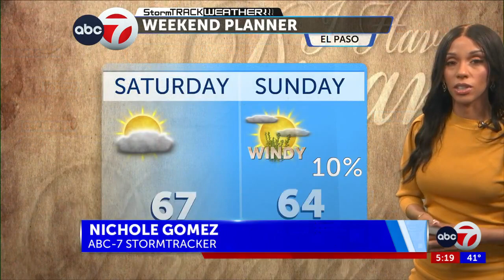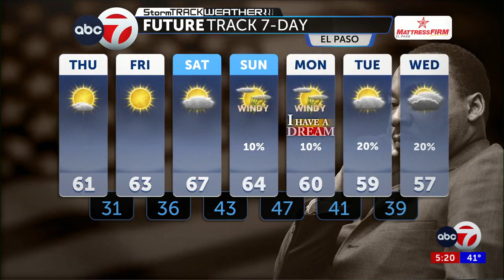StormTrack Weather: AM Thursday